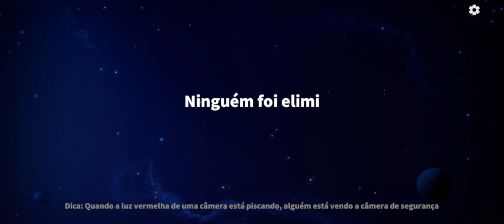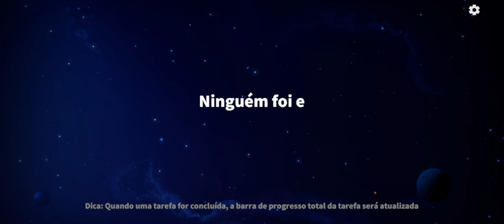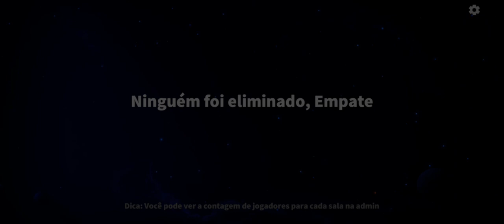GRINCH | SUPER SUS - QUEM É O IMPOSTOR VIDEOGAME SUPER SUS